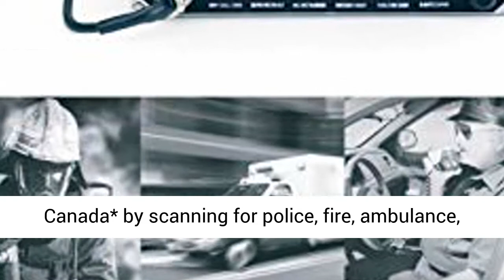Uniden BEARTRACKER 885 Hybrid Full-Featured CB Radio + Digital TrunkTracking Police/Fire/Ambulance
☑️ Review

The BearTracker 885 does what no other CB Radio can do: It can keep you up-to-date with current public safety activity in US and Canada by scanning for Police, Fire, Ambulance, and/or DOT radio traffic.

BearTracker Warning System, Alerts you when nearby public safety transmissions are detected. Included GPS allows you to automatically select nearby channels from its nationwide database.

Full-featured CB Radio with 40-channel CB operation, 4-Watt RF power, a 7-color display, a SWR meter for precision antenna tuning, RF Gain, Mic Gain, PA mode, Talkback, and NOAA Weather with Alerts.

The Scanner feature operates alongside the CB radio features, there is no switching back and forth between modes; just press a button and you’re listening to Police, Fire department, etc. , while standard CB channels are active.

The ergonomic noise cancelling microphone is designed to enhance your transmissions, even in the noise environment of a tractor-trailer cab.

Included Components: 1 Scanner

This channel called Nikki Morissette is a participant in the Amazon Associates Program, which means we earn from qualifying purchases